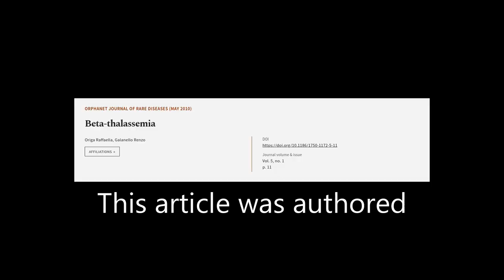Beta-thalassemia | RTCL.TV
### Keywords ###

### Article Attribution ###
Title: Beta-thalassemia
Authors: Origa Raffaella ,and Galanello Renzo
Publisher: BMC
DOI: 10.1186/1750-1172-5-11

### Video Timestamps ###
0:00:00 - Summary
0:00:38 - Title
0:00:43 - Tail
0:00:47 - End